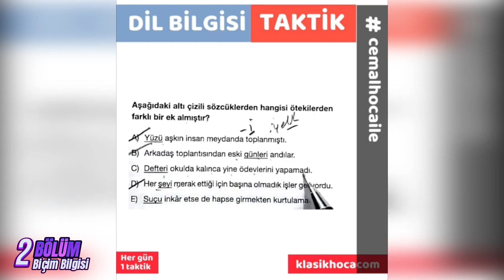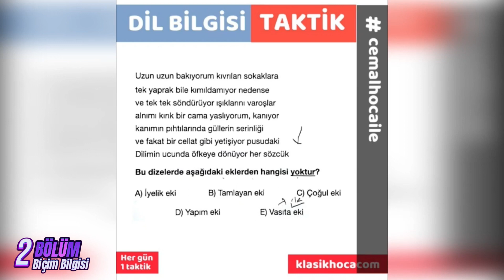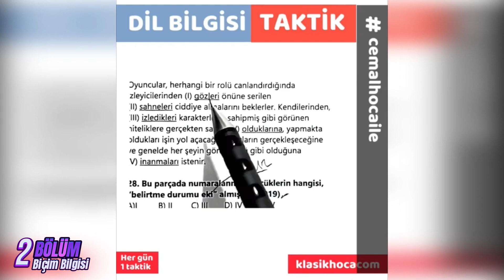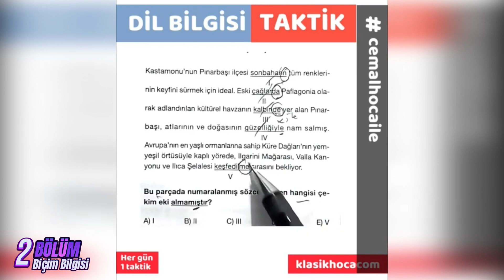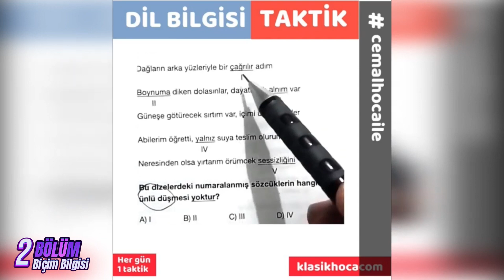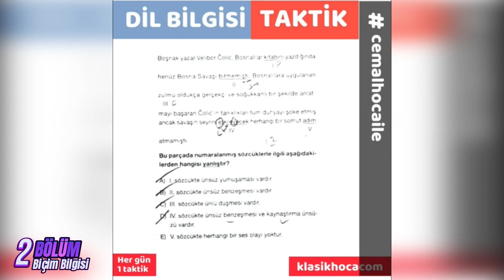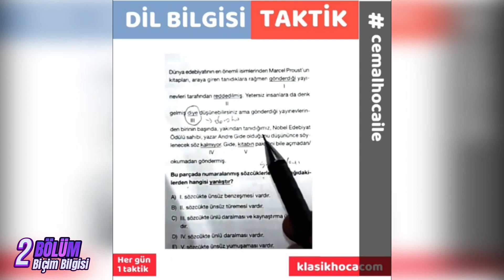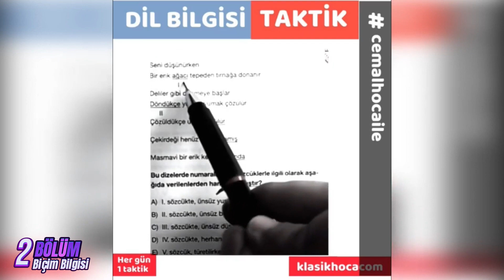DİL BİLGİSİ SORU ÇÖZÜM KAMPI | 2. BÖLÜM | BİÇİM BİLGİSİ | HER SALI YENİ BÖLÜM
Kısa videolarda çözdüğümüz dil bilgisi sorularını hızlı soru çözüm kampı olarak her hafta paylaşacağız. Her salı yeni bölüm, her bölüm 14 soru, toplamda 20 bölüm!